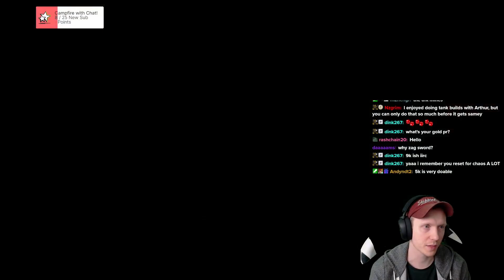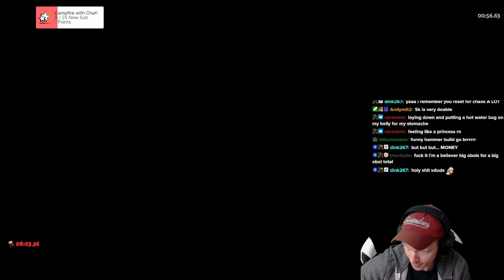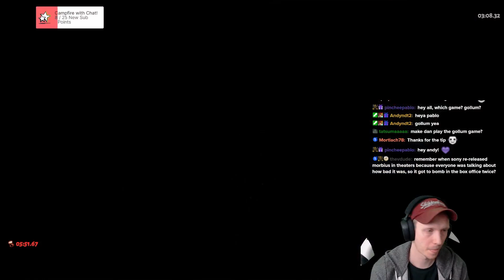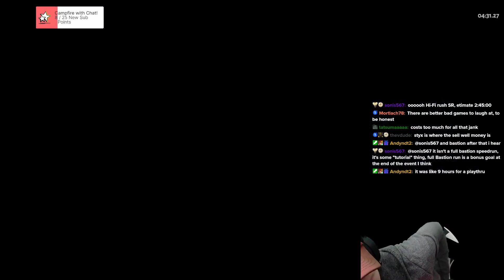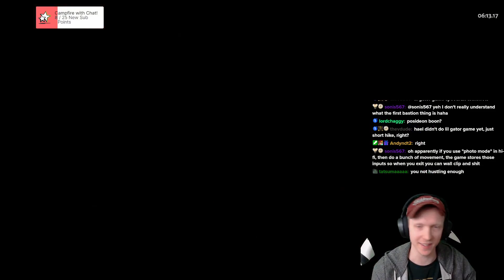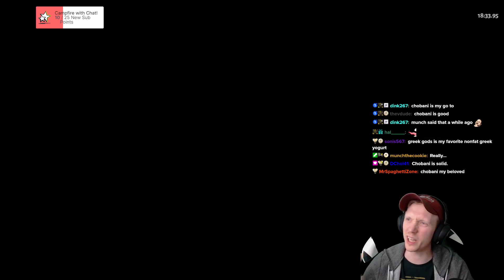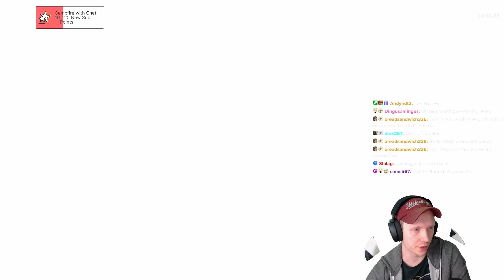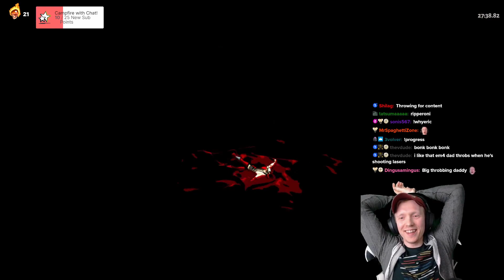Making Hoarding Slash Go WILD With Crazy Amounts of Obols | Hades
Keep calm and Charon.